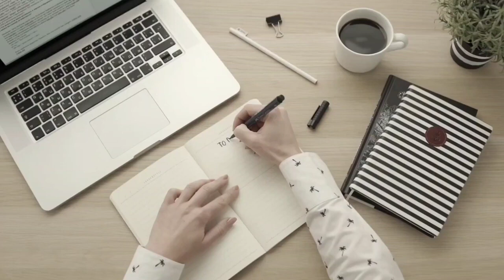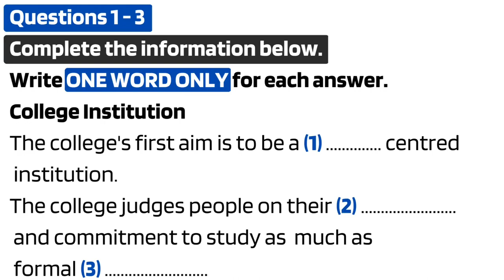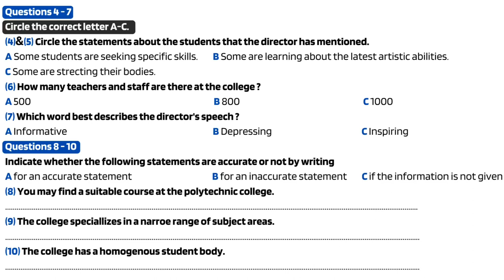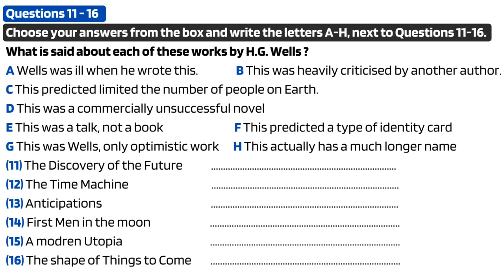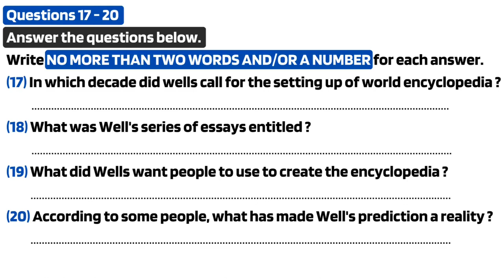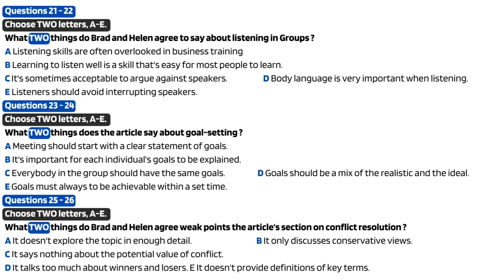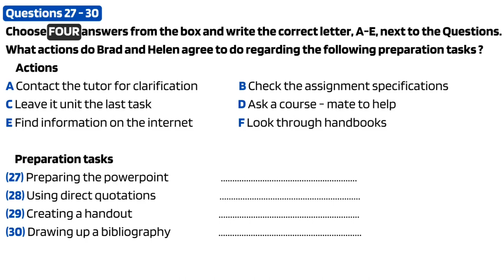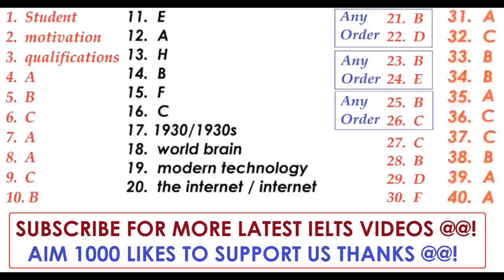Ielts listening practice test 2024 with answers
🎯Join Ultimate Ielts Mastery Program ⏬

You will be given time to read through the questions before you listen. You will hear each recording of the Listening test only once. As you listen, write your answers on the question paper. At the end of the test, you will have 10 minutes to transfer your answers to the answer sheet in pencil. You may write your answers in lower case or capital letters.